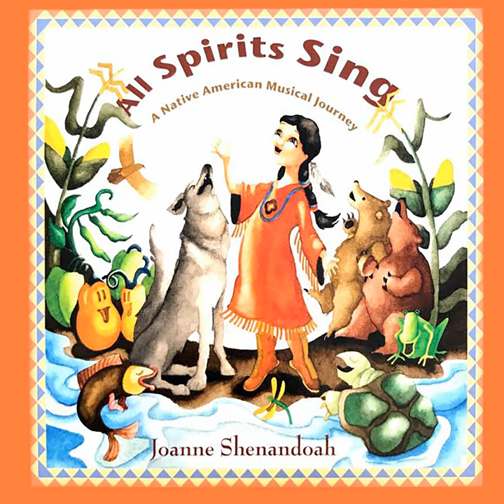Three Sisters: Corn, Beans And Squash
Three Sisters: Corn, Beans And Squash · Joanne Shenandoah

All Spirits Sing

Associated  Performer, Vocals, Piano, Percussion, Producer, Recording  Producer: Joanne Shenandoah
Associated  Performer, Wooden  Flute: Mary Youngblood
Associated  Performer, Guitar, Electric  Bass: Steve Hesh
Associated  Performer, Mandolin, Guitar, Producer, Recording  Producer, Studio  Personnel, Mix  Engineer: Leib Ostrow
Associated  Performer, Vocals, Guitar: Tina Malia
Associated  Performer, Vocals: Alice DiMicele
Associated  Performer, Drums, Studio  Personnel, Mix  Engineer: Tim Gray